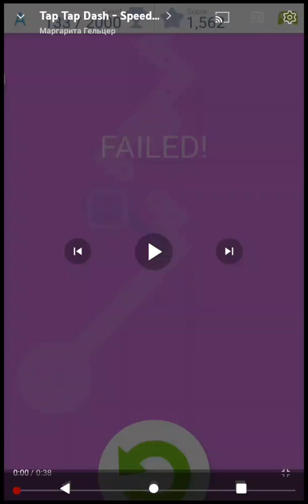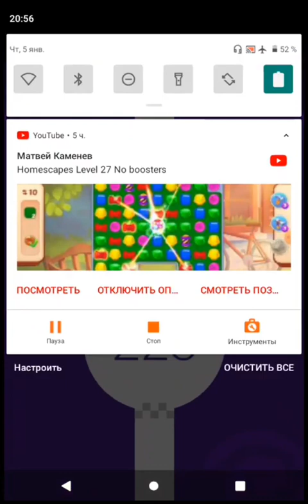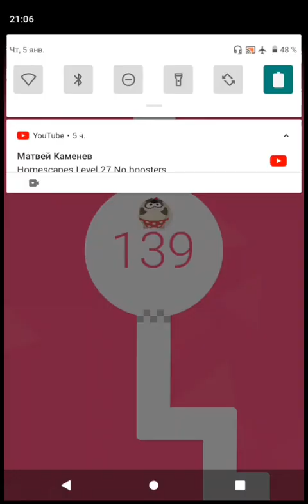Tap Tap Dash - Speedrun Gameplay Level 133 to 139